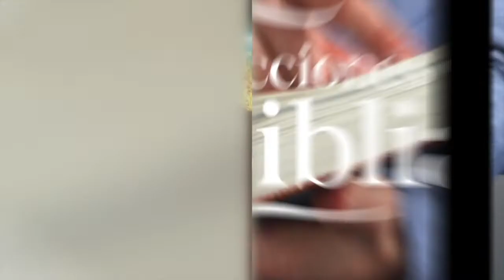LDB - LA SEÑAL DEL PACTO ABRAHÁMICO - 10 DE MAYO 2022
La lección para este día se titula: LA SEÑAL DEL PACTO ABRAHÁMICO, un tema presentado por el Pastor Ever Roblero.